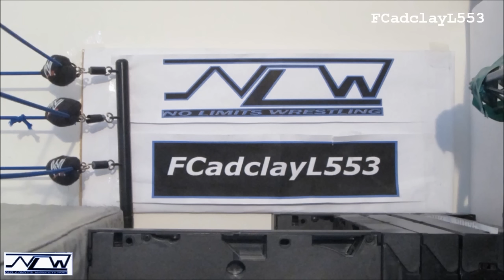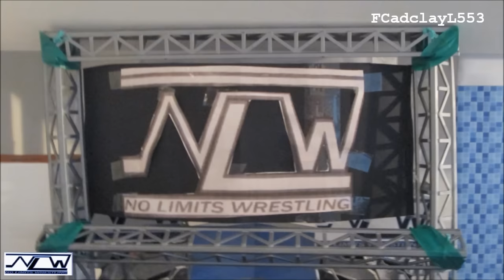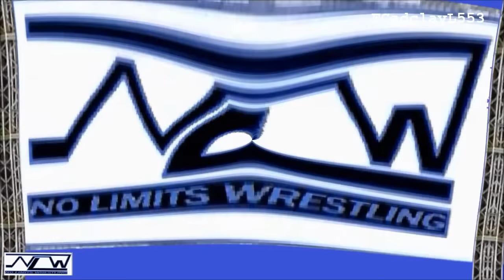No Limits Wrestling: Episode 36 (3/3) (Stop Motion) (HD)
Episode 36 of No Limits Wrestling Stop Motion. The night after the Royal Rumble concludes with the main event, pitting the nWo's Shawn Michaels vs Sting. Plus, Rob Van Dam meets Austin Aries, and it's the Filthy Animals (Sin Cara & Billy Kidman) vs William Regal & Finlay. Keep helping to get these videos noticed cause it will mean a lot. I also listen to all comments so I really appreciate them.